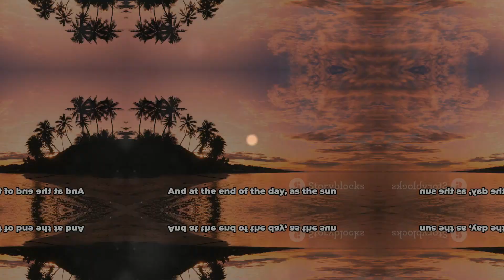Fiji: The Tropical Paradise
OUTLINE:
00:00:00
Discovering Fiji's Natural Beauty

00:00:33
Exploring the Underwater World

00:00:53
Embracing Fijian Culture

00:01:26
Thrilling Adventures in Fiji

00:01:38
Unwinding in Fiji's Tranquility